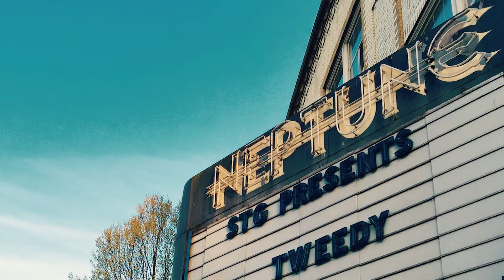Jeff Tweedy / "Tweedy" -- Summer Noon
Seattle's Neptune Theater -- March 12, 2015
This is the band lineup:
Jeff Tweedy –  guitar
Spencer Tweedy – drums
Darin Gray – bass
Jim Elkington – guitar
Liam Cunningham – keyboards/guitar
Sima Cunningham – vocals